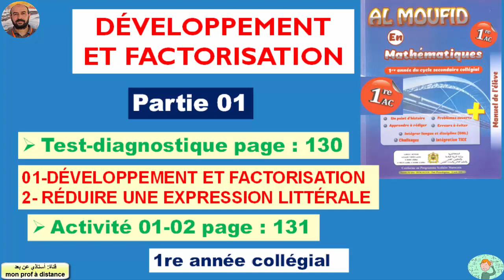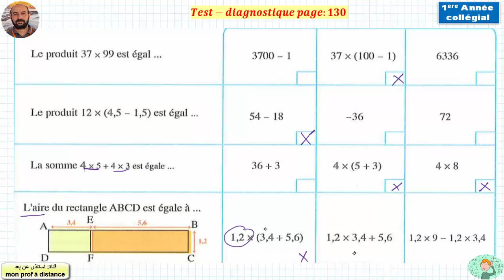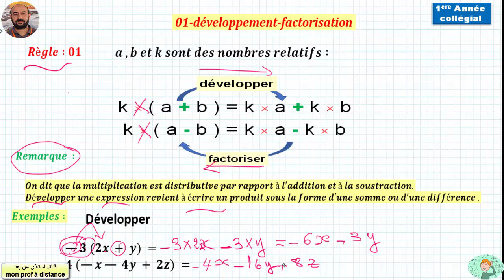DÉVELOPPEMENT ET FACTORISATION (partie01) al moufid en mathématique 1er année collège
Test-diagnostique page : 130
01-DÉVELOPPEMENT ET FACTORISATION
2- RÉDUIRE UNE EXPRESSION LITTÉRALE
Activité 01-02 page : 131